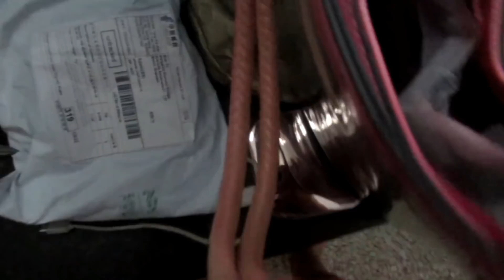VLOG: ИСПАНИЯ. Все на том же месте Очередь в лифт